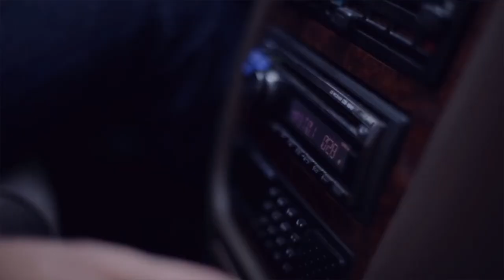Flexcon Functional Technologies Overview